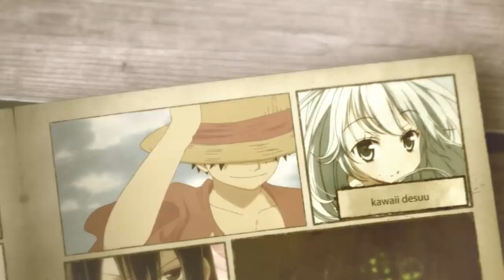Commento Clannad: La storia NON commovente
We, non ve lo aspettavate. Parlo di entrambe le serie vedete ^^